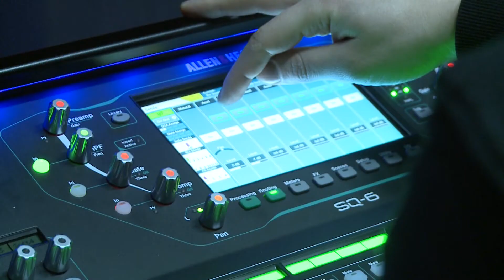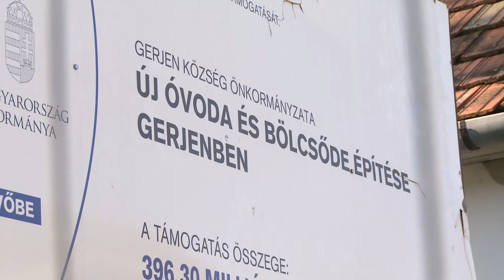Híradó – 2020.11.25.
Adventi szobaszervíz – A megszokottól eltérő ünnepségsorozat lesz idén Pakson. Start – Elkezdődött a gerjeni óvoda és bölcsőde építése. 5. hely – A bajnokság harmadát értékelte a Paksi FC.